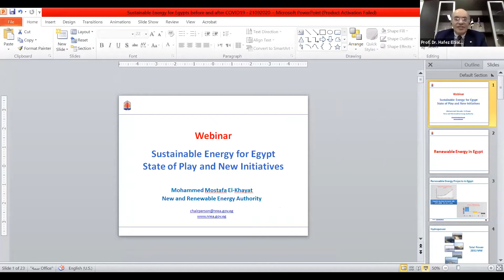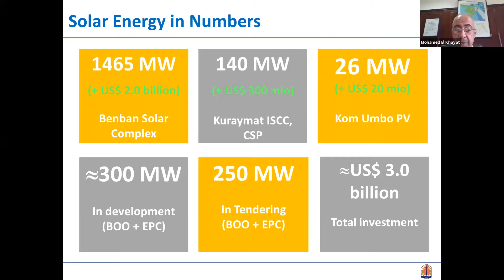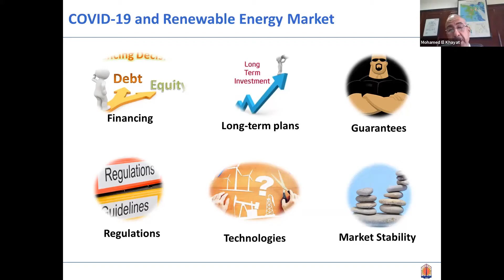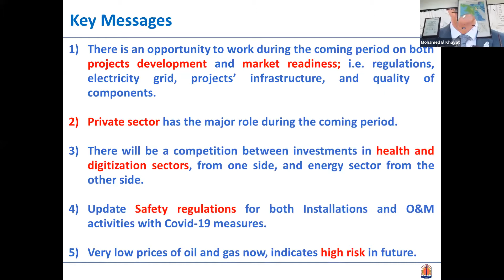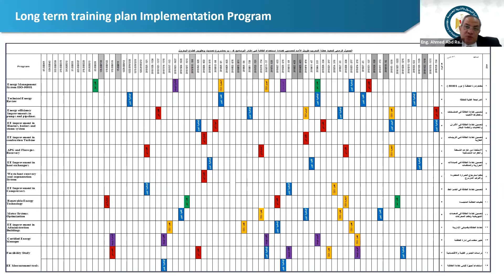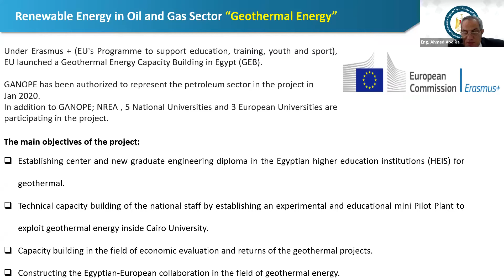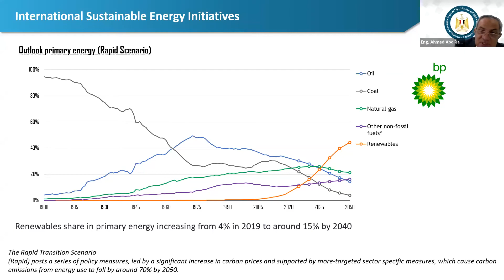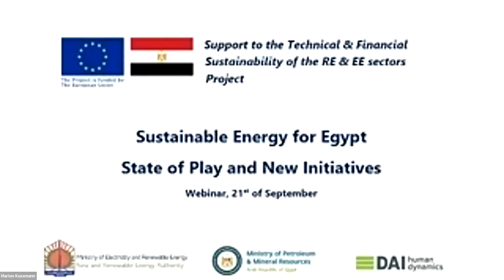Sustainable Energy for Egypt, State of Play and New Initiatives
Video of the webinar held 21. of September by the EU funded Project: Support to the Technical and Financial Sustainability of the Renewable Energy and Energy Efficiency Sectors in Egypt